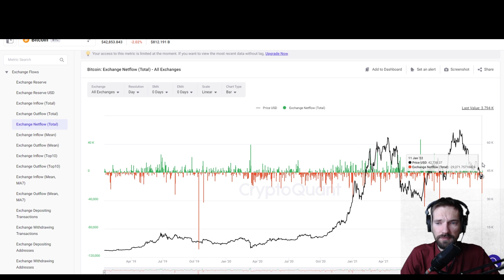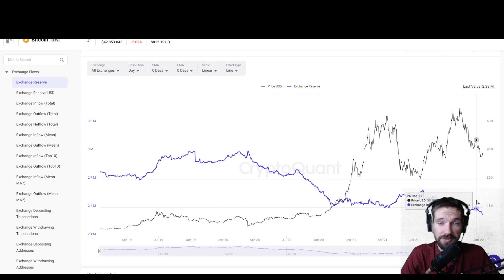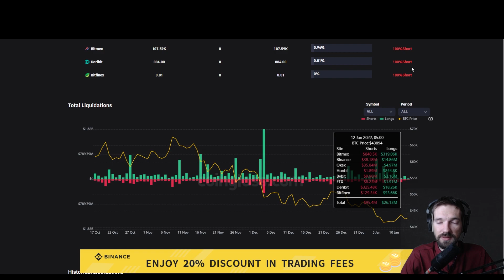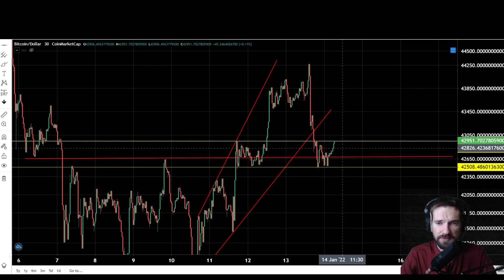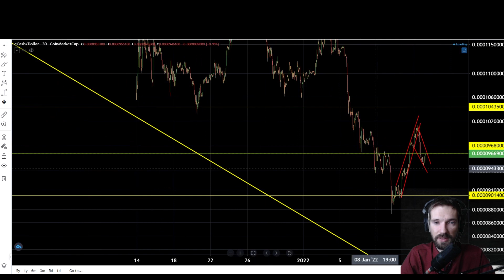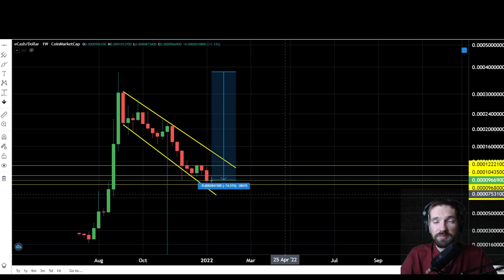ECASH ПРОГНОЗ СЕГОДНЯ! ИНВЕСТИРУЕМ В КРИПТОВАЛЮТУ XEC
⭐️ Вступить в закрытое крипто-сообщество или получить список топ альткоинов, которые дадут предсказуемые и надежные x40 пишите ➡️

Контент не содержит финансовых советов, только Вам решать как распоряжаться своими финансами!